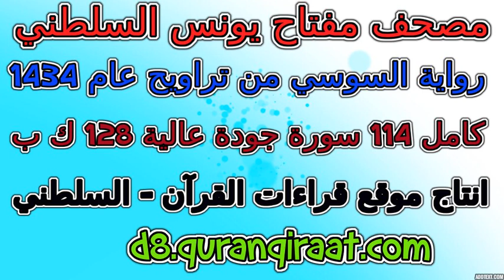مصحف مفتاح السلطني رواية السوسي تراويح عام 1434 سورة 071 نوح